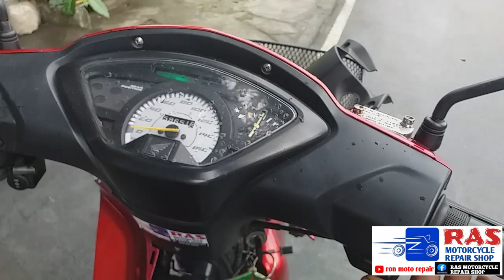wave 125 check starter motor and replace carbon brush